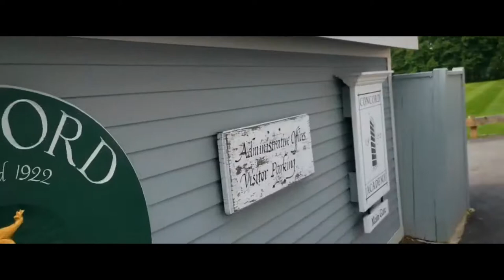Concord Academy "Wisdom, Justice and Love"- Linkin Park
Edited by Simon Saiman Zhao
filmed on phone, so shots would be blurring and shaking